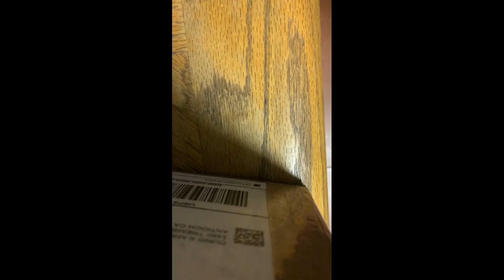Nổi lòng người ₫i ST Anh Bằng TB Viêm Mai